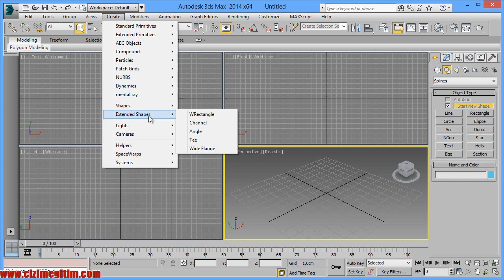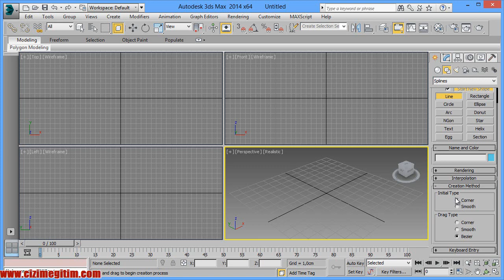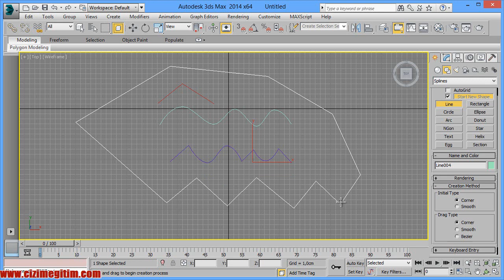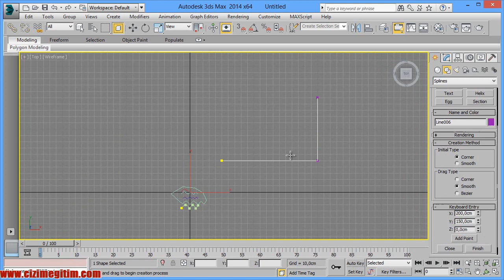3ds MAX line ile çizim yapma-8.bölüm 1. ders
8.3ds Max te 2boyutlu nesnelerle çizim
3ds MAX line ile çizim yapma-8.bölüm 1. ders